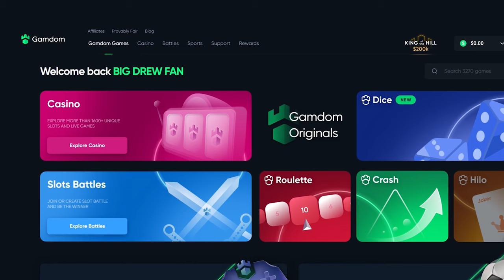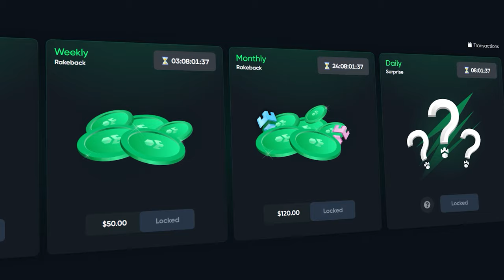INSANE TUMBLE MADE ME SO MUCH MONEY!!!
I have never hit so many hearts before!! Starlight treated up NICE today guys, enjoy the wins!!